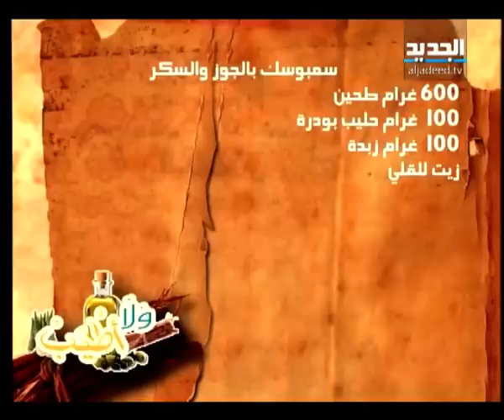ولا أطيب الحلقة 32 كاملة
أرز بالفول: 200 غرام بصل 500 غرام فول أخضر 200 غرام أرز حبة طويلة مرقة الدجاج حسب الحاجة ملح حسب الرغبة فلفل حسب الرغبة

لبن إمو مع البرغل: 1200 غرام لبن 200 غرام لحم موزات 200 غرام بصل 20 غرام زبدة 20 غرام زيت نباتي 200 غرام برغل خشن 50 غرام شعيرية 50 غرام نشاء مذوب بالماء مرقة البقر حسب الحاجة نعناع يابس رشة ملح حسب الرغبة بهار أبيض رشة

سمبوسك بالجوز والسكر: 600 غرام طحين 100 غرام حليب بودرة 100 غرام زبدة زيت للقلي الحشوة : 200 غرام جوز 50 غرام سكر ماء ورد رشة ماء زهر رشة